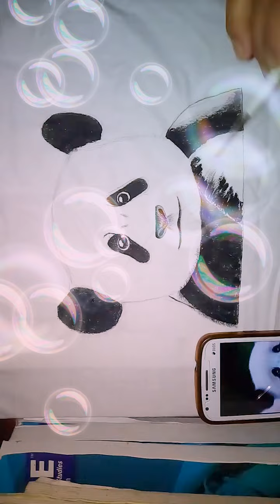CuteBaby panda Acrylic on cloth by RatulRishang Gogoi